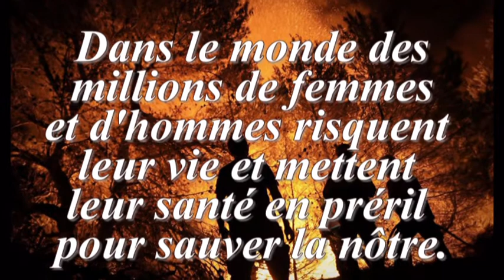Hommage aux pompiers Hubert PEDRINI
Réalisé par Hubert Pedrini musique theemigrant de Jean Michel Jarre
Ce n'est qu'un modeste hommage que je rends à ces millions de femmes et d'hommes qui risquent leur vie et leur santé , qu'ils soient professionnels ou bénévoles.
pensons à eux de temps en temps, ils ne nous laissent pas tomber quand on  a besoin d'eux.